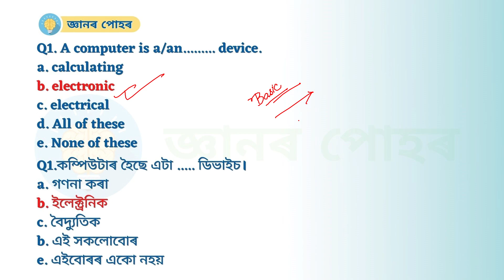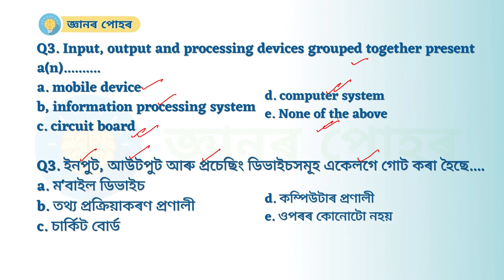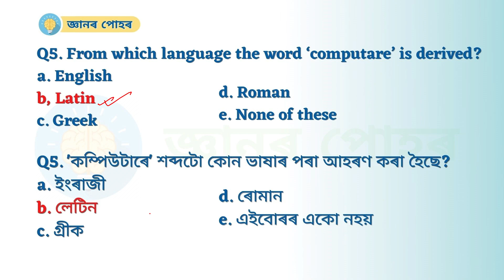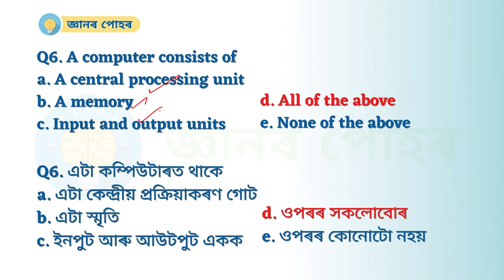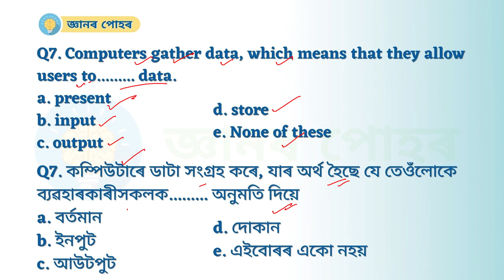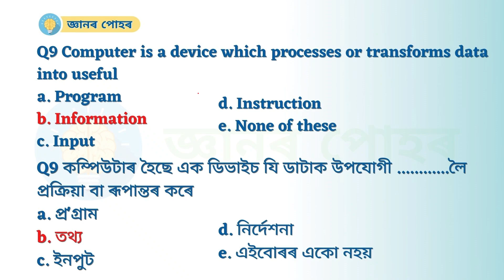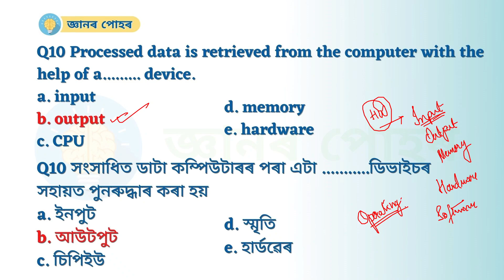Guwahati High Court Recruitment | Top 10 MCQs | Computer Awareness | 237 LDA & Copyist Vacancies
In this video lecture, জ্ঞানৰ পোহৰ brings to you the top 10 MCQs to boost your daily preparation.
This will be a series on Computer Awareness in English & Assamese language to give a boost to all the aspirants preparing for Guwahati High Court Recruitment.

এই ভিডিঅ' বক্তৃতাত, জ্ঞানৰ পোহৰ আপোনাৰ দৈনিক প্ৰস্তুতি বৃদ্ধি কৰিবলৈ শীৰ্ষ 10 টা এমচিকিউ আপোনালৈ আনিছে।
গুৱাহাটী উচ্চ ন্যায়ালয়ৰ নিযুক্তিৰ বাবে প্ৰস্তুতি চলাই থকা সকলো প্ৰাৰ্থীক উৎসাহ িত কৰিবলৈ ইংৰাজী আৰু অসম ভাষাত কম্পিউটাৰ সজাগতাৰ ওপৰত এইটো এটা শৃংখলা হ'ব।